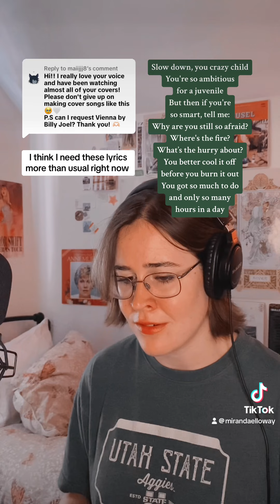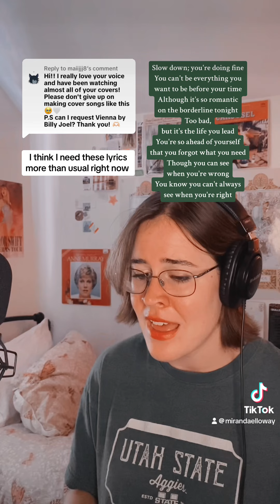Vienna — Billy Joel (Full Cover)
Thank you guys so much for the kind messages. You don’t know how much they mean to me, or how much you’ve changed my life ❤️